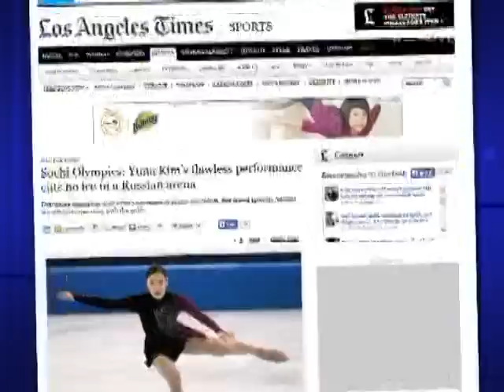올림픽소식 - 박승희 2관왕, 안현수 3관왕 & 김연아 판정 반응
2014년 2월 21일 올림픽 소식 - 박승희 2관왕, 안현수 3관왕, 김연아 공동취재구역 인터뷰, 김연아 경기결과 한인반응 등